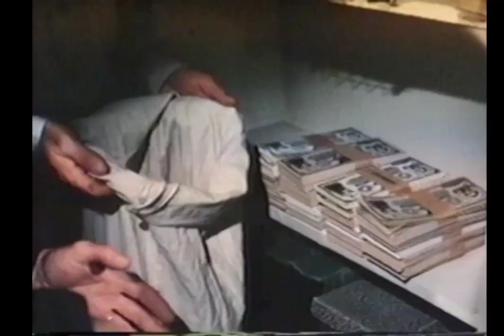trecho do filme quando os homens são maus dublajem classica 1978 Faroeste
Fora-da-lei planeja sequestrar o dono de um rancho. Porém na cidade existe um homem que atrapalhar seus planos. Assim, ele convence seu irmão se que esse teria o traído, causando a discórdia entre os dois e deixando seu caminho livre.